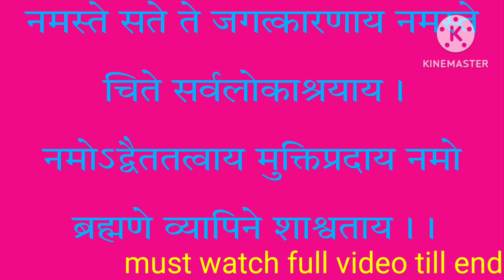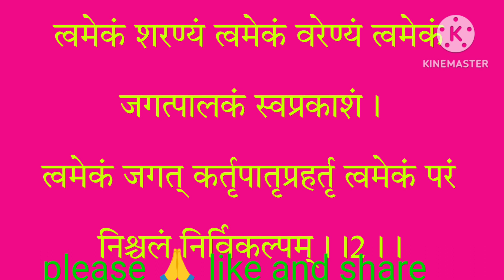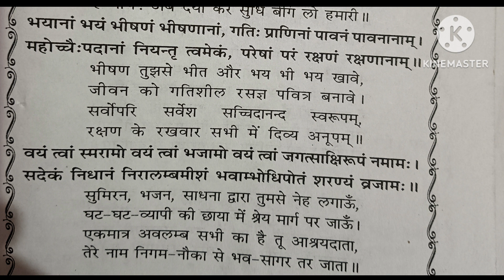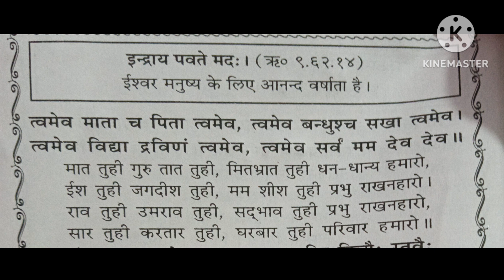ब्रह्म स्त्रोत्रम् का पाठ कैसे करें?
आज हम सभी ब्रह्म सूक्त सीखेंगे।